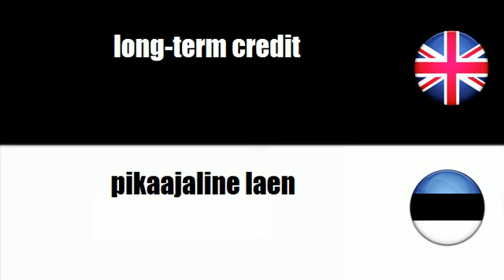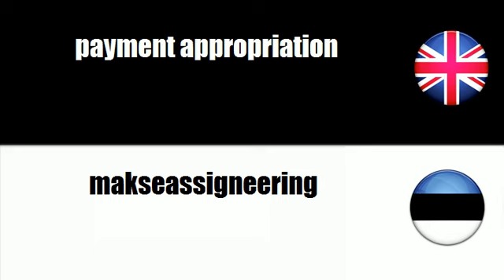LEARN ESTONIAN WORDS - credit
frenchwithvincent LEARN ESTONIAN WORDS - credit